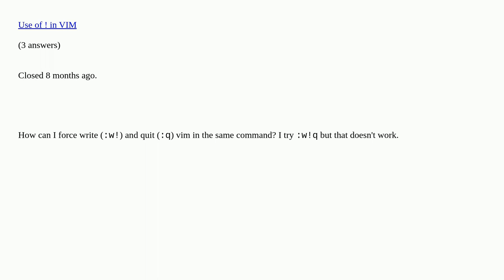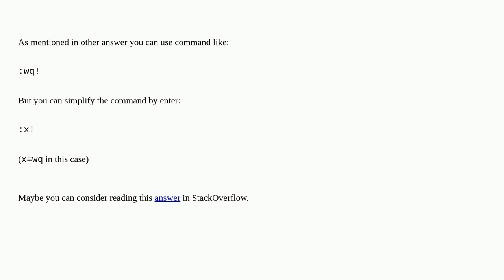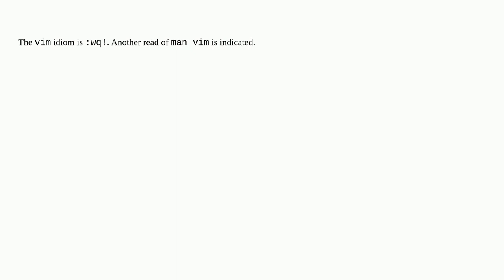Unix: How to force write (:w!) and quit (:q) vim in the same command?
How to force write (:w!) and quit (:q) vim in the same command? duplicate

A special thanks goes out to the awesome community

  vim